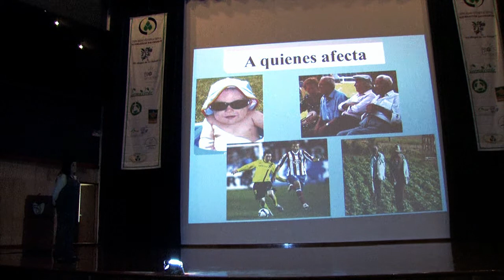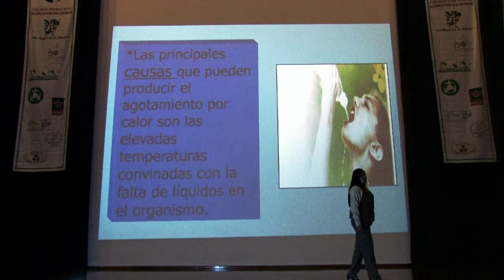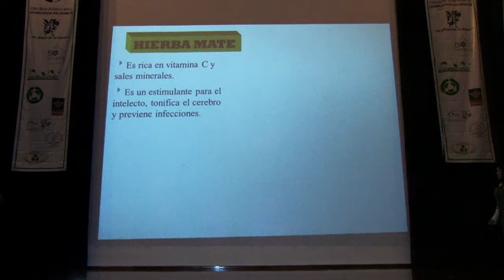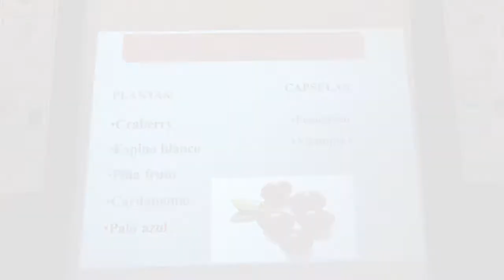6to Congreso Internacional Alternativas Saludables - A.H. Verónica Félix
Resumen de la conferencia del A.H. Verónica Félix sobre "Pautas naturales para prevenir y tratar los calambres, agotamiento y golpe de calor", impartida en el 6to Congreso Internacional Alternativas Saludables